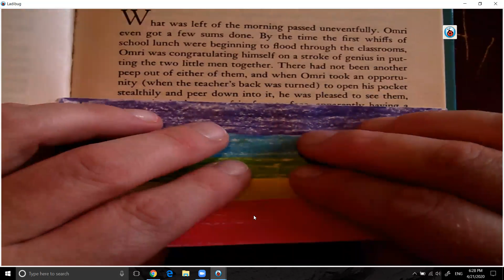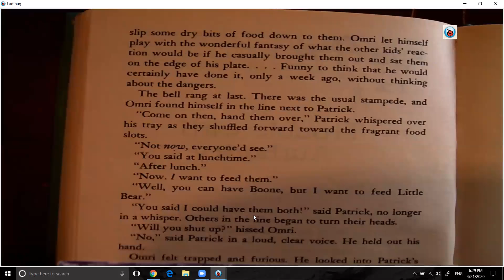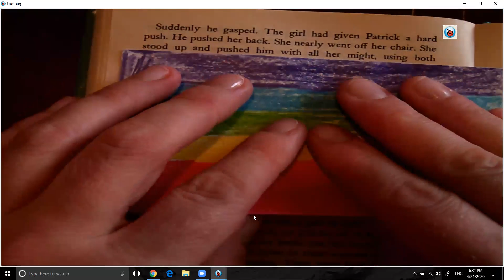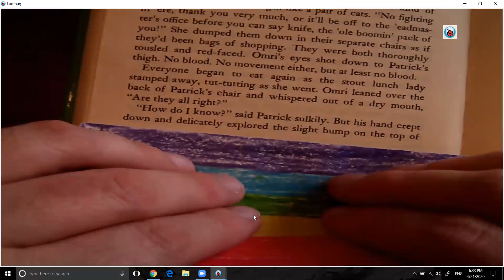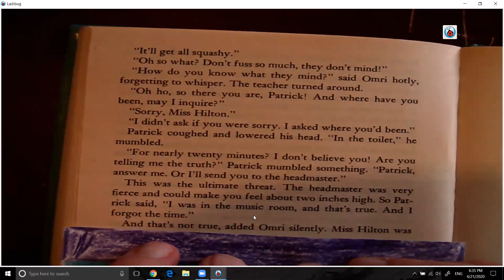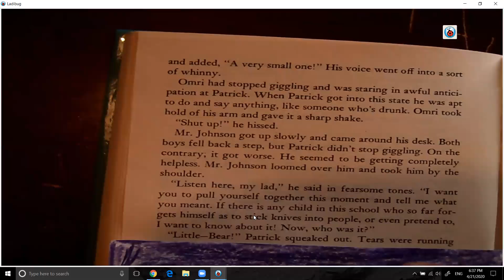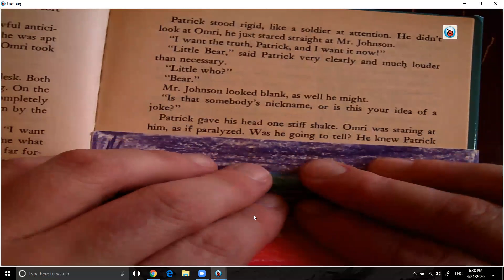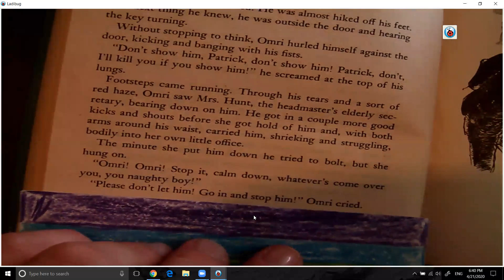The Indian in the Cupboard Chapter Twelve